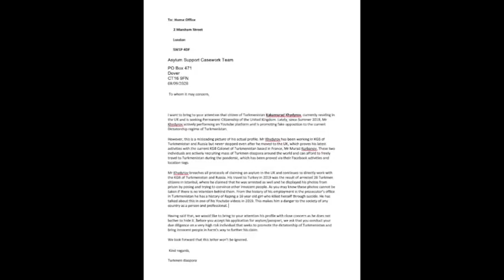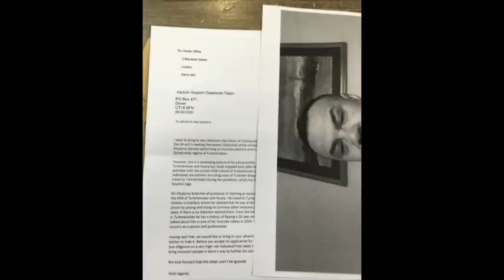TÄZE TURKMENISTAN. HALKYŇ SESI 181...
ÖŇEMLI BILDIRIŞ !!!